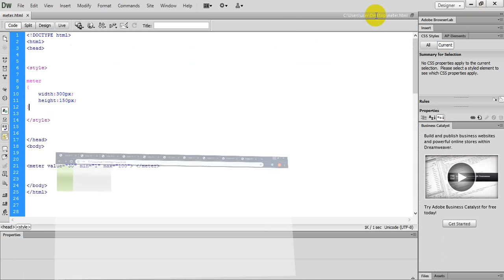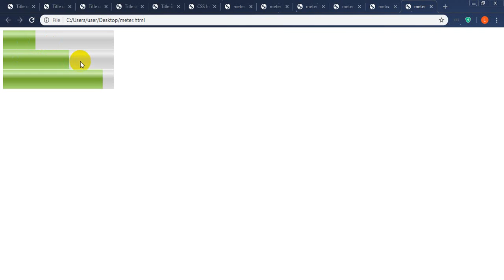Part:18 (Meter tag) css3 Tutorial in Urdu/Hindi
Meter:
The meter element represents a measurement scale for a known range. The known range have the definite minimum and maximum values to measure the data on the scale. For example, a meter element can be used to represent measurements, such as disk usage space, fraction value, or significance of a query result. All these have a known maximum value defined for them. The meter element cannot indicate age, height, or weight, as maximum values for them cannot be specified.